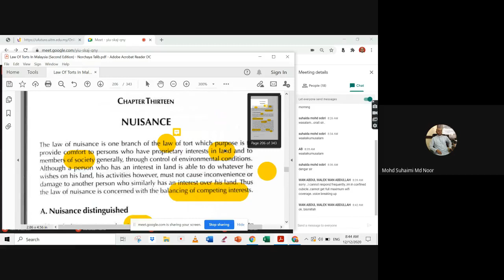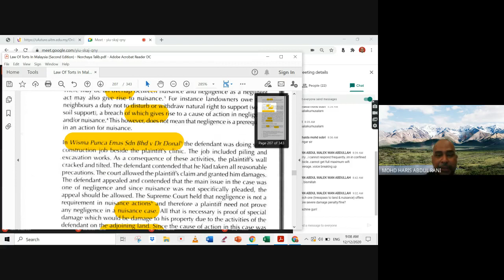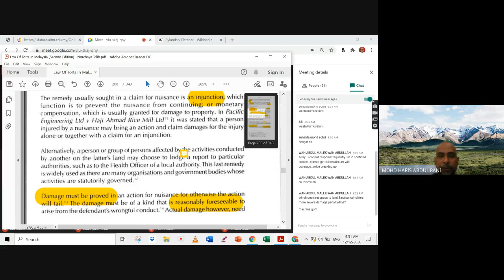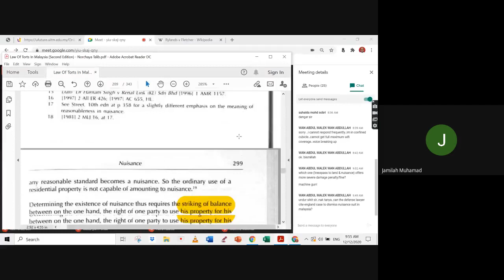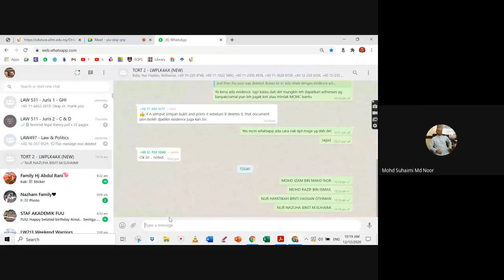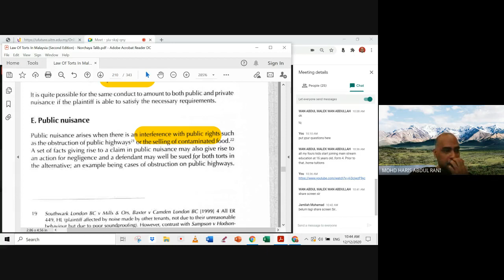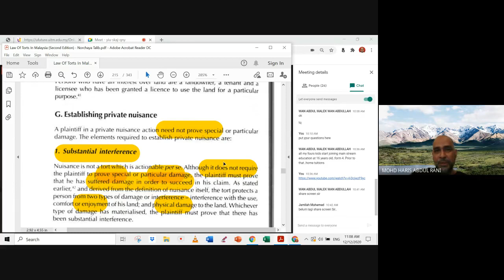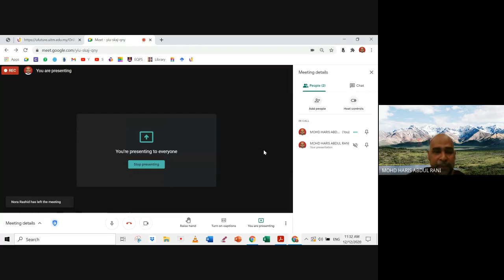T2 Nuisance 12.12.2020